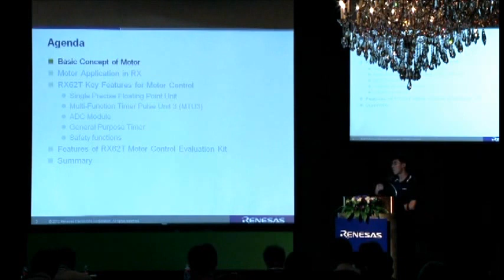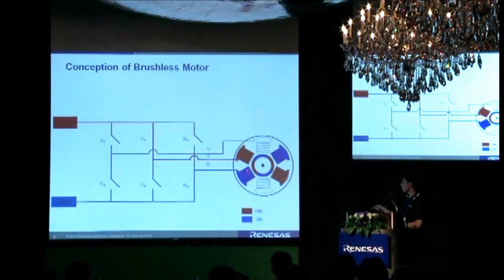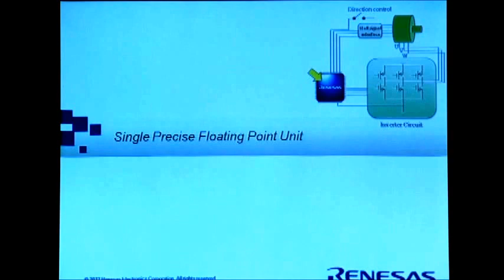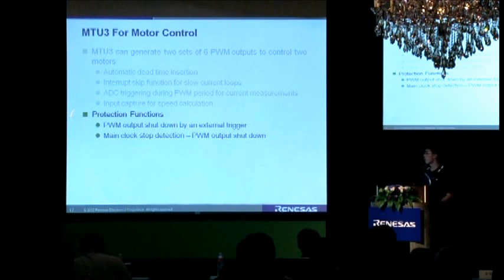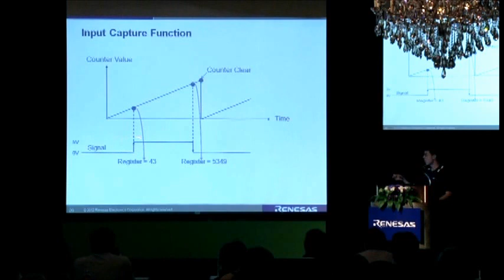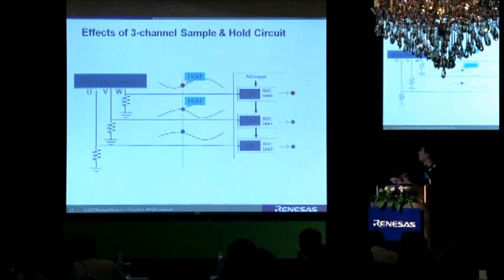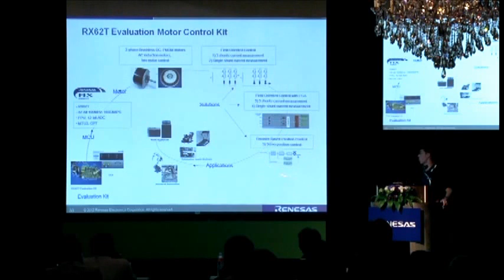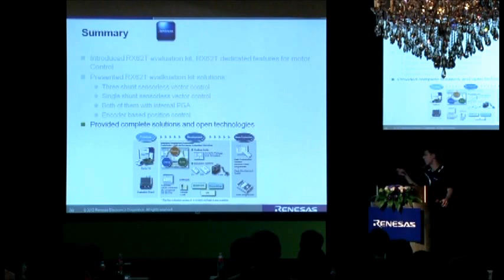台灣瑞薩RX論壇2012_RX直流無刷馬達解決方案